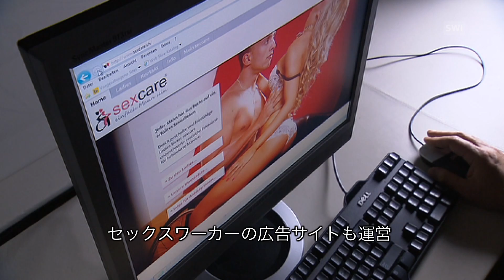セックス産業先進国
障がい者への性的サービス　セックスワーカーのための講習会